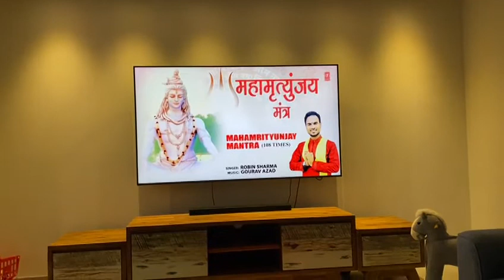mahamritunjaya mantre | Robin sharma